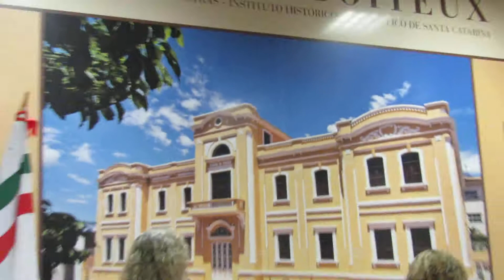Resultado do Concurso de poesias da Associação Cultive Clube Internacional de arte, literatura e Sol